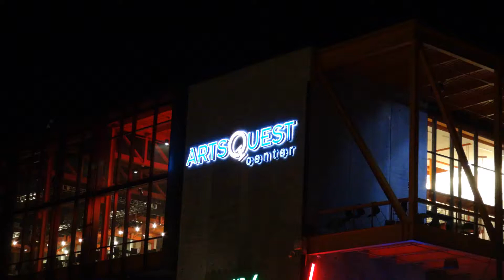Billy Bauer Band - So I Love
Billy Bauer Band presents a tribute to Dave Matthews Band...

Billy Bauer Band performs at Musikfest Cafe in Bethlehem, PA on Saturday, August 19, 2017.

Guitar/Vocals: Billy Bauer
Electric Violin: Chris Lorenzetti
Bass Guitar: Steve Zalalas
Drums: Drew Somers
Keyboard: Bobby Siegfried
Saxophone: Garrett Powell